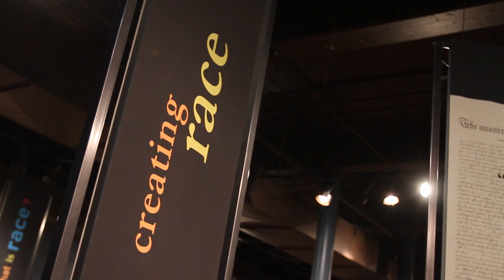New Exhibit at SC State Museum Explores Race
Last June, the Charleston AME shootings sent a shockwave through South Carolina. The tragedy shed light on the fact that race is unfortunately still an issue in this state. In response, the South Carolina State Museum has recently opened a new exhibit that hopes to educate people about race as well as encourage discussion about it. Race: Are We So Different? addresses race from a scientific, historical, and cultural standpoint. It was developed by the American Anthropological Association in collaboration with the Science Museum of Minnesota. State museum officials felt that the Charleston shootings brought social awareness regarding race, which is why it seemed like the ideal time for the exhibit to make its way to South Carolina.
“This exhibit gives people the language and the tools and hopefully the courage to talk about it and have that discussion with people they might not have had that discussion with before,” says JoAnn Zeise, South Carolina State Museum’s Curator of History.
The South Carolina State Museum hopes the exhibit sparks conversation about the difficult topic of race for visitors through its compelling displays and interactive features.
When interviewed a few days before the one year anniversary of the Charleston shootings, Margaret Seidler said she believes the tragedy opened many people’s eyes to South Carolina’s complicated history with racism. "We are shining a light on our blind spots as human beings and growing together,” the fifth-generation Charlestonian says. "There's a lot of work to be done."
The exhibit is composed of three sections: Science, History, and Everyday Experiences. Together, they unpack the current understanding visitors may have about race and challenge them to look at it from a new perspective. Because it’s a traveling exhibit, it will only remain in Columbia until September.